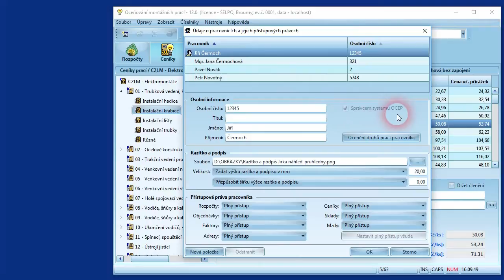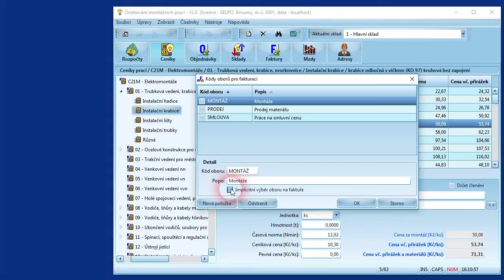OCEP Ciselnik Obory fakturace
Číselník oborů fakturace...